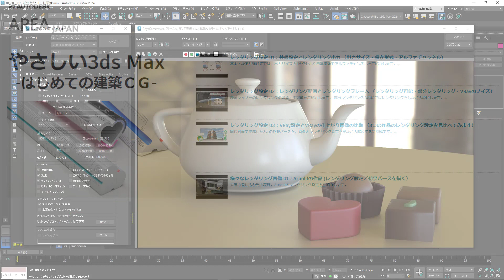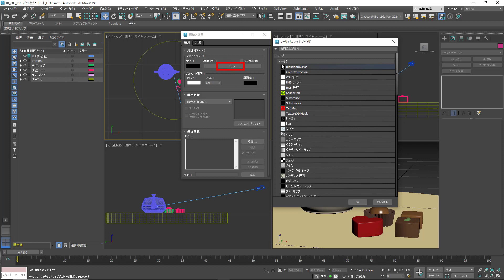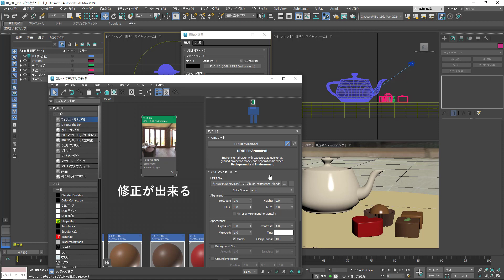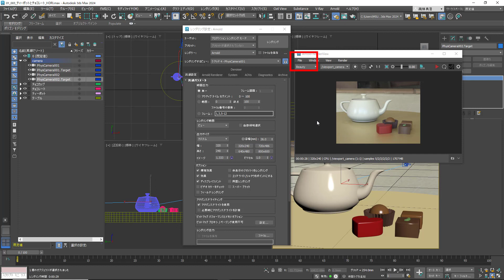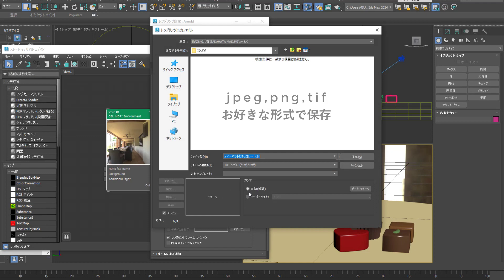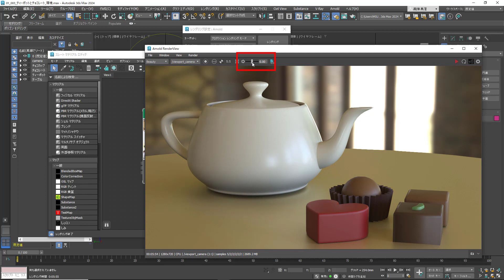とりあえず制作してみる ④環境にHDRIを割り当て、レンダリング設定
（Arnoldでレンダリングをします）

バックグラウンドの環境マップにHDRIを配置し、光の強さ、回転、高さを変更。綺麗な画像を簡単にレンダリングして完成させます。
「とりあえず制作してみよう」で制作したサンプルファイルがダウンロードできます。バージョンは3ds Max 2024と2021をご用意しています。ぜひ3ds Maxで開いてどのようになっているのかを確かめてください。